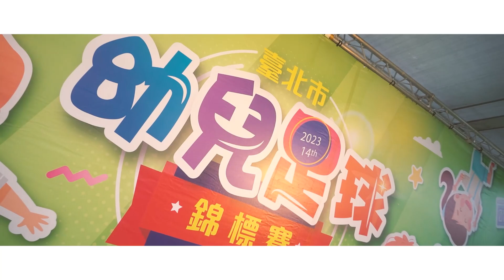【活動紀錄】2023台北市幼兒足球錦標賽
雨水傾瀉的第一天，球場上充滿了泥濘和水花。
然而，這並沒有打擊小朋友們對足球的熱情。
他們毫不畏懼地奔跑、傳球和射門。
他們用顫抖的身影和堅定的目光展現出對足球的熱愛，讓人們為他們的勇氣和毅力而感動。
 影像製作｜CF廣告｜活動紀錄｜形象影片｜音樂錄影帶MV｜平面攝影｜紀錄片製做｜婚禮攝錄｜棚拍租借
任何合作需求歡迎聯繫